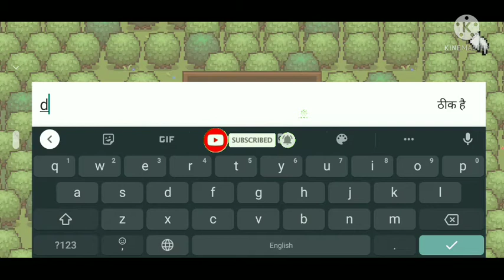Pixil Online MMORPG MMO game, Pixil gameplay, Pixil game, Pixil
@Total Gaming